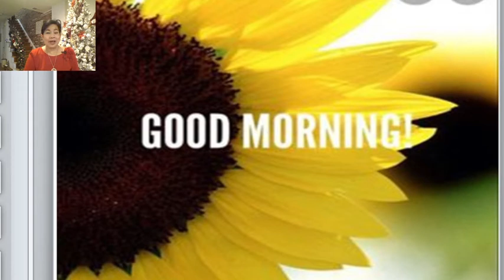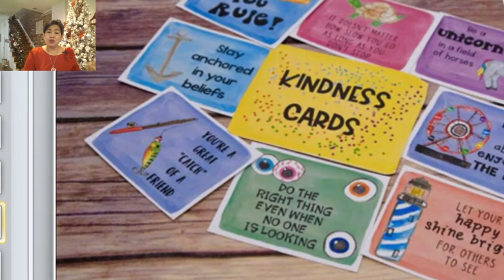CHANGING THE WORLD WITH KINDNESS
-Mother Theresa